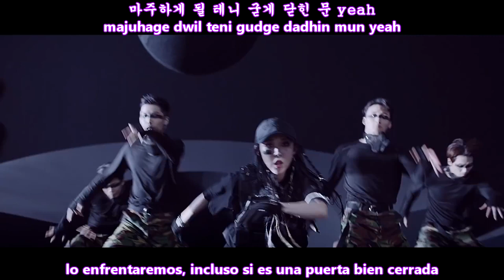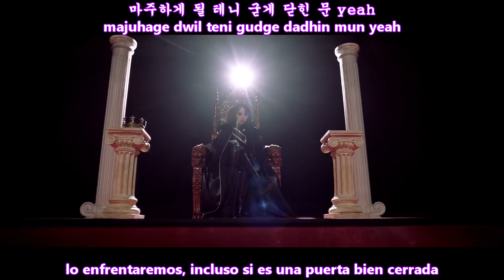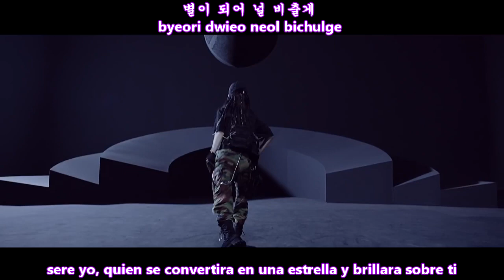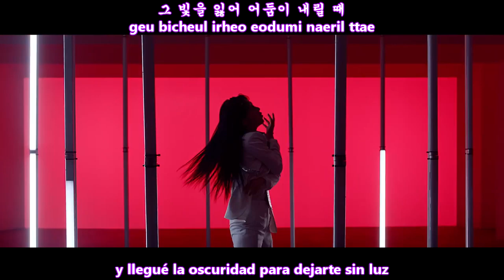MOONBYUL (문별) - ECLIPSE (달이 태양을 가릴 때) MV [Sub Español + Hangul + Rom] HD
moonbyul eclipse sub español

문별 (Moonbyul) – 달이 태양을 가릴 때 (Eclipse) Lyrics
Genre : Dance
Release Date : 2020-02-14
Language : Korean